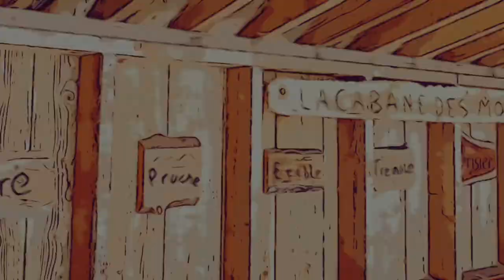Lubrification de lame sur un moulin a scie…